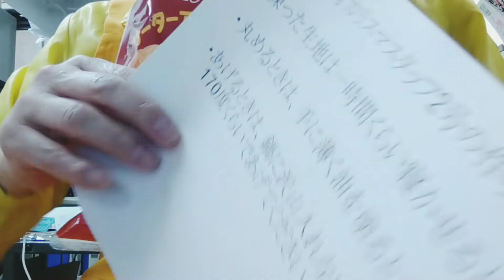サーターアンダーギーを作る初歩的なコツ 。 沖縄物産 真南風 (埼玉県 川越市 ）より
沖縄出身カリスマスタッフ2号の作り方簡単アドバイス。
・練った生地は一時間くらい寝かせるとよい。
・丸めるときは、手に薄く油を塗るとくっつかない。
・あげるときは、鍋に沢山入れないで、
　170度くらいであげてください。